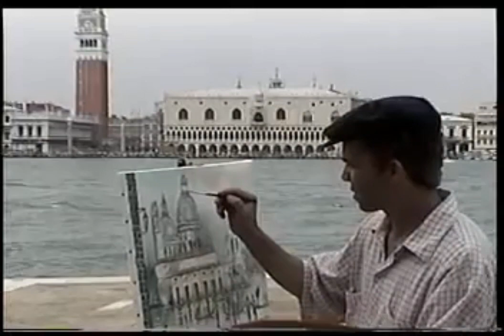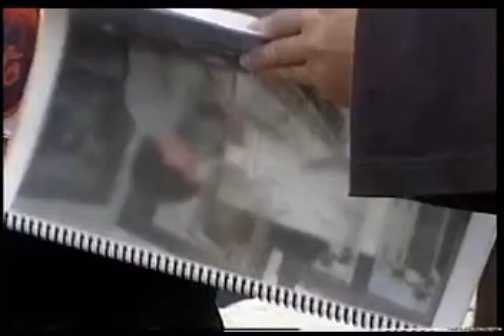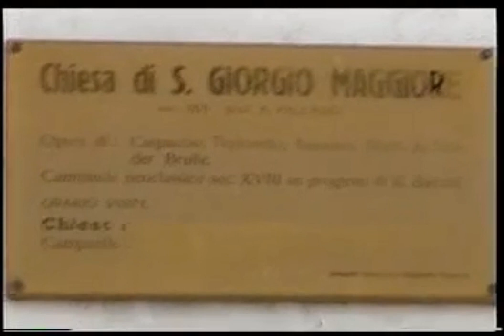Como pintar com espátula, pintando em Veneza ao vivo.